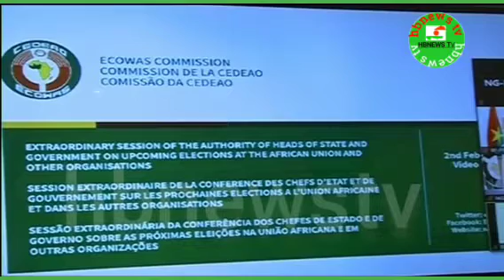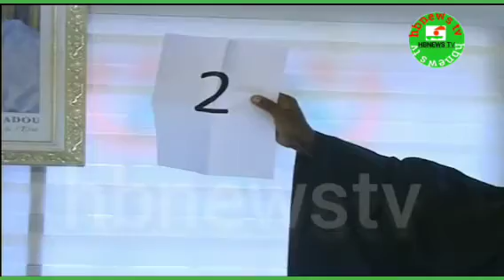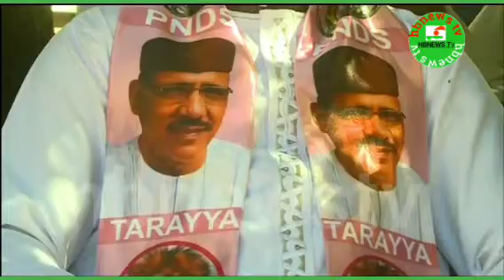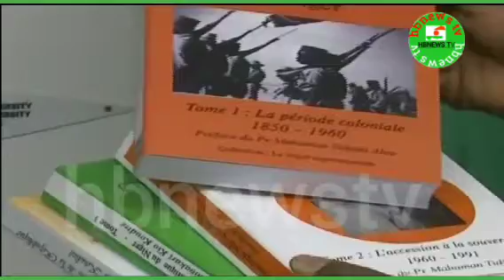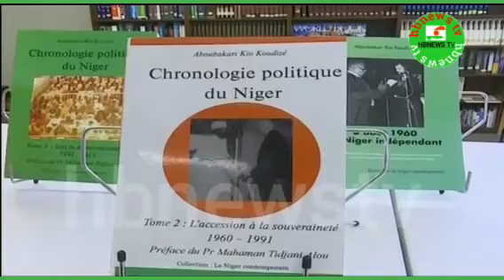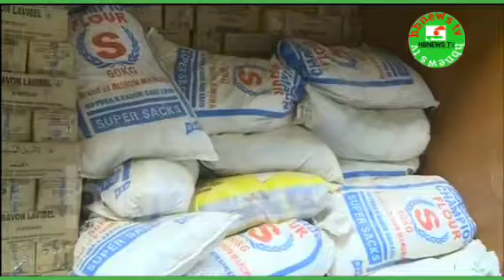journal de l'ordre labaran masu kayatarwa niger 🇳🇪🇳🇪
.. merci d'avoir visité notre chaîne.si tu peux demander

munagodeya dazeyartachanal denmu mialbarka karkumanta danna  subscrabe munagodeya wannan chanal

tasha takucezamudingakawumuko

labaran Faransanci da Hausa na Niger

duka acikin tasha hbnewstv journal